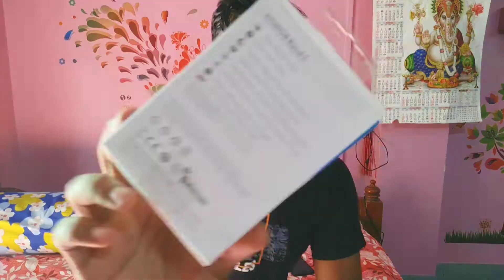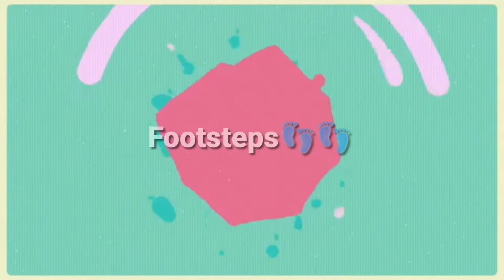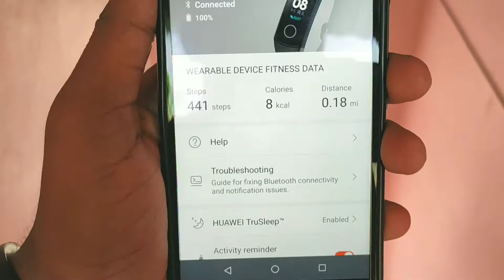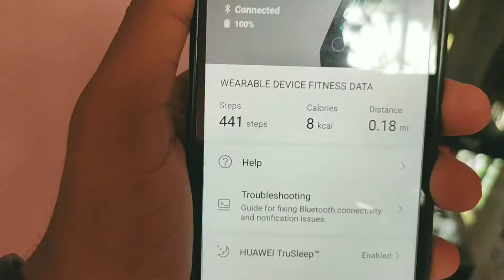মাথাই নষ্ট!🤔 কী আছে? |Pritam daS| VLOG#11| New video 2019|2k19|Honor Band 5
Hello all of my friends.

মাথাই নষ্ট!।।।।

জানিনা কি আছে ভেতরে?

Love you my all friends love ❤️ you so much.

Thanks you all of people and also thank all music composer where I took their music.